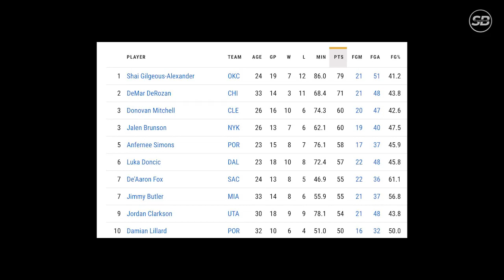Trashtalker fan ng Pistons PINIKON ni Jordan Clarkson!